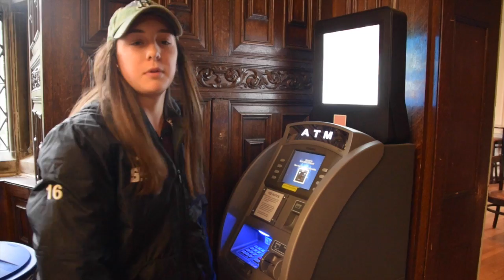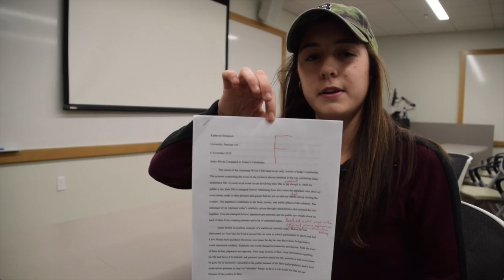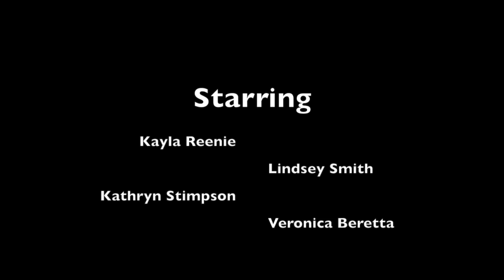FYT Project-What You Need to Know as a College Freshman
This video is a comedic take on 'what you need to know as a college freshman'